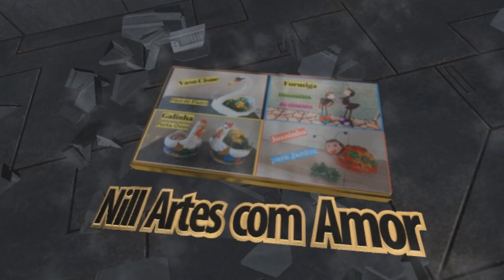PAPAI NOEL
Olá pessoal. Essa ideia vocês ão adorar.
Nesse vídeo vamos fazer um vasinho cabeça de papai noel de cimento, eu usei apenas cimento, areia, pedaços de tecido, um copo e tinta.
Receita da massa: 250 g de cimento, 250 g de areia, sovar bem até obter a consistência desejada.